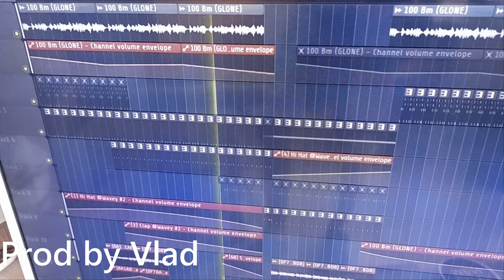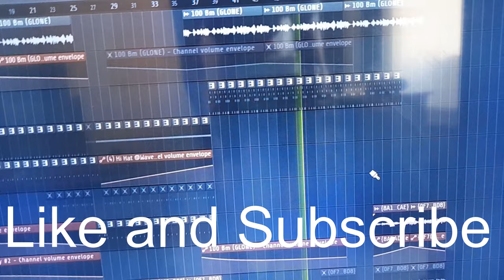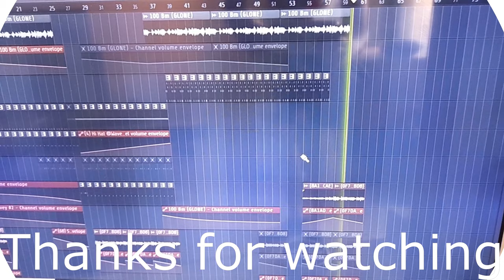Vlad-Tropical (Official Audio)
Prod by Vlad